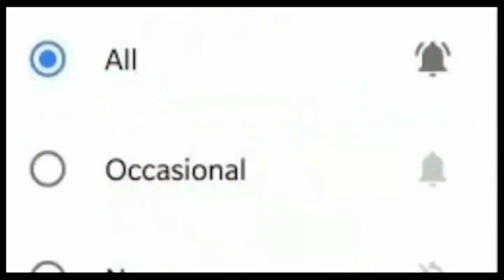‘পুনর্জন্ম’ হোক দু চোখের আলোয়। যোধপুর পার্কের থিম ‘চোখ’! jodhpur park saradiya utsab committee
পৃথিবীর আলো, রঙ, রূপ, আমাদের সামনে সুস্পষ্টরূপে দৃশ্যায়িত করার জন্য, যে অঙ্গটি সবচেয়ে জরুরী, সেটি হলো 'চোখ'। দৃষ্টিহীনদের মানুষের কথা, দৃষ্টিসম্পন্ন মানুষের অনুভবের বাইরে। তাই সামাজিক এই বিষয়টিকেই পুজোর ভাবনা হিসেবে তুলে ধরেছে যোধপুর পার্ক শারদীয়া উৎসব কমিটি।